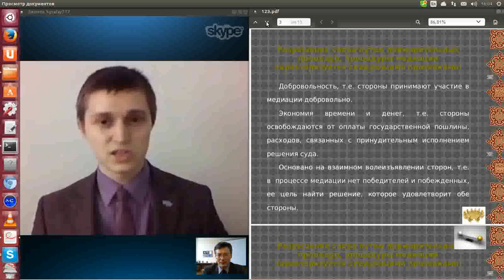Новоселов Сергей Александрович - медиатор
Аттестация медиаторов 2014 . Обучение через кейсы на основе конфликтных ситуаций нашего центра. Электронное обучение. Дома, на работе, на даче — везде, где есть доступ в Интернет. (С) Сибирский Центр конфликтологии 2014